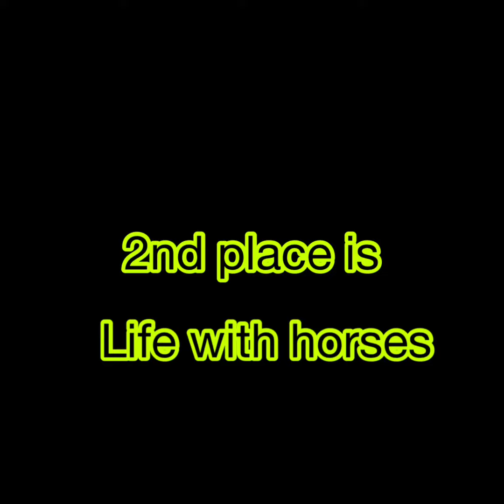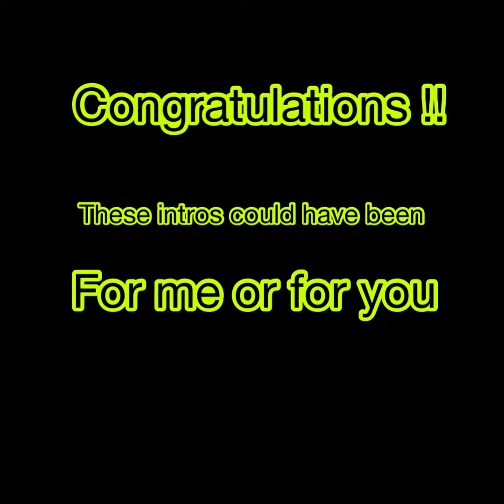Intro contest winners